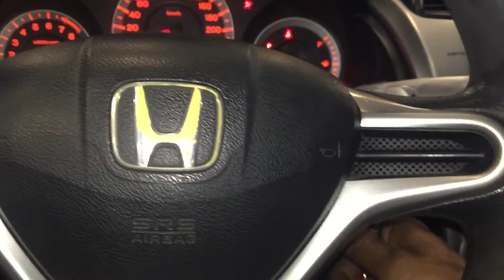Pak or KSA ki Honda City me farq | Difference in PAK and KSA Honda City | Cars Exploration part1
In this video we have explained some key differences and benefits of changes in cars of KSA and also have explained what are key differences and pros and cons of cars in KSA (Kingdom of Saudi Arabia ) vs cars in PAKISTAN.